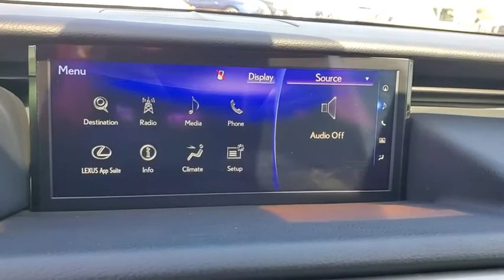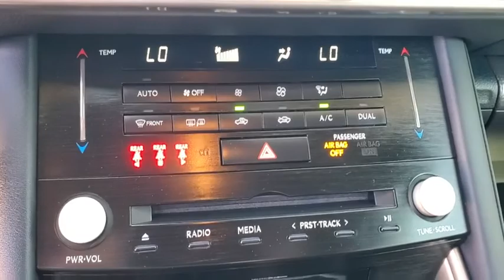2017 Lexus IS Clearwater, Tampa, St. Petersburg, Palm Harbor, Largo, FL H5013897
Used 2017 Lexus IS available in Clearwater, Florida at Audi Clearwater. Servicing Tampa, St. Petersburg, Pal Harbor, Largo, FL.
2017 Lexus IS IS 350 F Sport - Stock#: H5013897 - VIN#: JTHCE1D28H5013897

Audi Clearwater
18940 US Hwy 19

**CROWN CONFIDENCE CERTIFIED** Aluminum Sport Pedals Auto-Dimming Rear View Mirrors w/HomeLink Back-Up Camera w/Dynamic Gridlines Back-Up Camera w/Dynamic Gridlines w/PM Black Headliner Blind Spot Monitor Electrochromatic Mirrors w/BSM and Memory F Sport Badging F Sport Nuluxe Seat Trim F Sport Package F Sport Tuned Adaptive Variable Suspension (AVS) F Sport Tuned Suspension Four wheel independent suspension Heated & Ventilated Front Bucket Seats Heated & Ventilated Front Sport Seats Heated Leather Steering Wheel Intuitive Park Assist Leather Seat Trim w/Contrast Stitching Lexus Enform App Suite Lexus Enform Destinations LFA Inspired TFT Instrumentation Luxury Package Navigation System Package Perforated Leather Shift Knob Power driver seat Power moonroof Power passenger seat Power Tilt/Telescopic Steering Wheel Premium Package Radio: Lexus Display Audio w/Navigation Rain-Sensing Windshield Wipers Silver Performance Trim Stainless Steel Scuff Plates Twin Projector LED Headlamps Low & High Beam Two Position Memory Controls Unique Front Fascia/Grille Wheels: 18 F Sport Split 5-Spoke Aluminum Alloy Wood Interior Trim Wood Trim Glove Box w/Key. CARFAX One-Owner. Clean CARFAX.Priced below KBB Fair Purchase Price! 19/26 City/Highway MPG Odometer is 14861 miles below market average!Ultra White 2017 Lexus IS 350CROWN CONFIDENCE PLAN CERTIFIED GUARANTEE includes our exclusive 101 point safety inspection Carfax vehicle history report 100000 mile powertrain warranty for as long as you own your car and our exclusive peace of mind 7 day or 500 mile exchange policy. Our no hassle no games pricing policy means that you receive the lowest internet live market price on every vehicle every day only at Crown Audi.Awards:* 2017 KBB.com Brand Image AwardsCROWN CONFIDENCE PLAN CERTIFIED GUARANTEE includes our exclusive 101 point safety inspection Carfax vehicle history report 100000 mile powertrain warranty for as long as you own your car and our exclusive peace of mind 7 day or 500 mile exchange policy. Our no hassle no games pricing policy means that you receive the lowest internet live market price on every vehicle every day only at Crown Audi. All prices plus sales tax tag and titling and dealer service fee of $799.95 which represents cost and profits to the selling dealer for items such as cleaning inspecting adjusting new vehicles and preparing documents related to the sale.